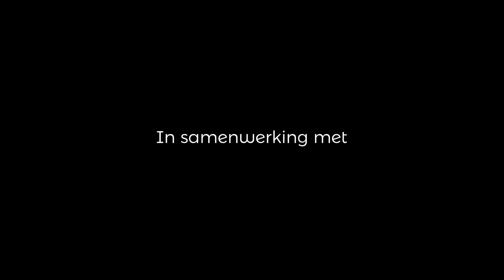Voorst onder de Loep #3 Robert Horstink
In deze vlog komt Roger zelf ook eens in beweging en spreekt hij met Robert Horstink. Robert is ambassadeur Sport en Bewegen in onze gemeente. Hij vertelt over overgewicht onder kinderen en wat we daaraan zoal kunnen doen! De gemeente Voorst denkt dat we vaker maatschappelijke problemen kunnen voorkomen. Leden van projectteam 'De Loep' onderzoeken hoe dit te bereiken. Het team baseert zich op de aanwezige kennis en inzichten in onze samenleving. Hiervoor zijn circa 420 sleutelfiguren in de gemeente Voorst geïnterviewd. Younger at heart legt de input van twintig geïnterviewde sleutelfiguren vast op videocamera om daarmee een beeld te geven van wat zoal gezegd is in de interviews.